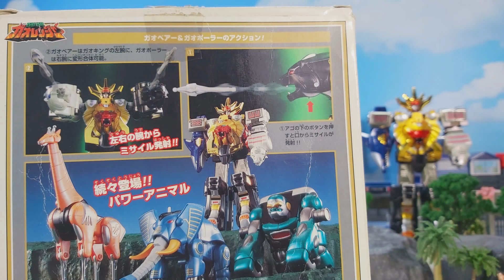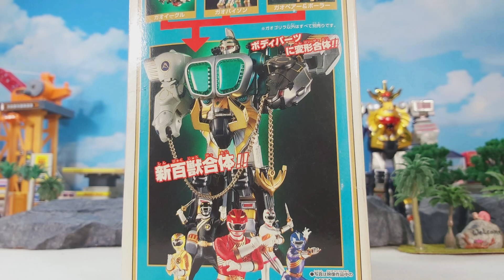DX Gao Muscle Stop Motion 百獣戦隊ガオレンジャー 百獣合体 DXガオマッスル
I Have The Lisence Of This Back Drop Use In This Video from Alamy

DX ガオゴリラ
DX ガオベアー＆ガオポーラー
DX Gao Goriila
DX Gao Bear Gao Polar